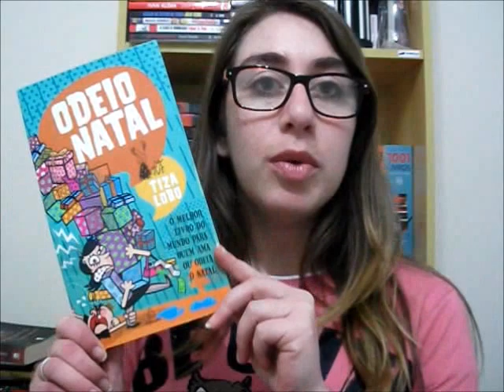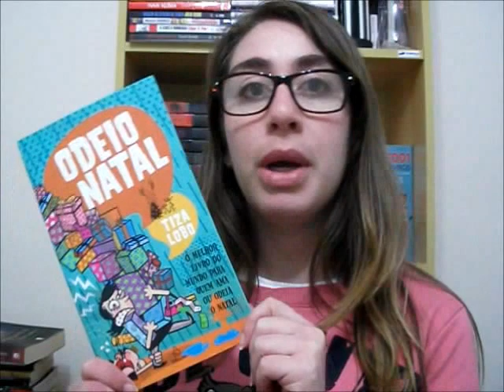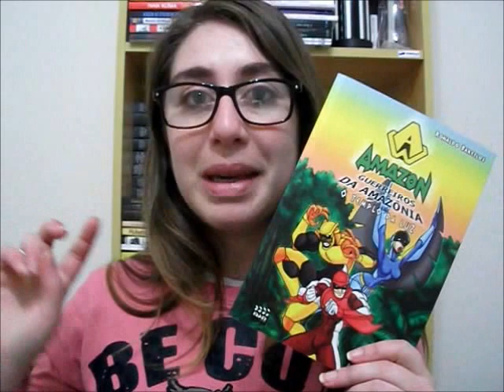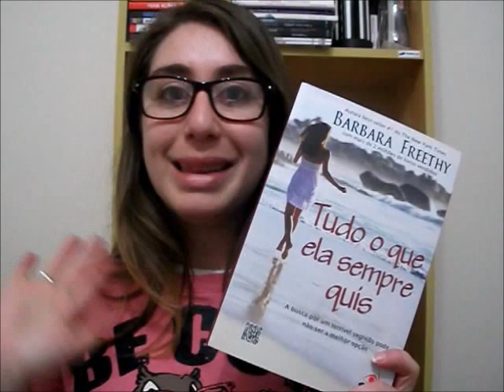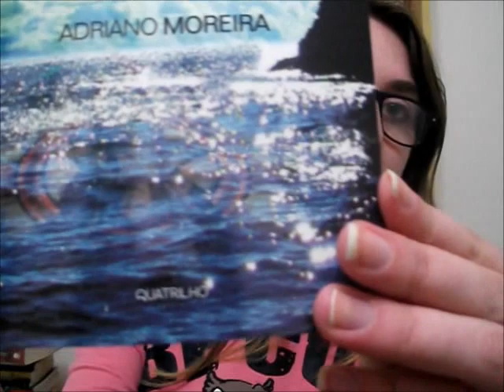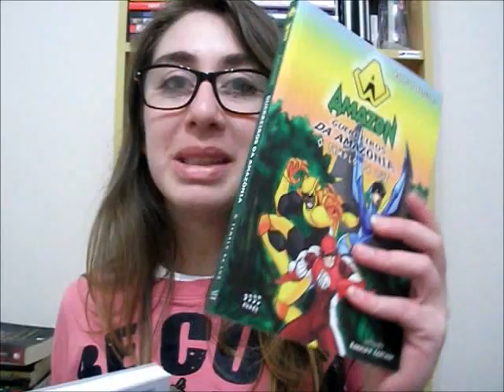Leituras de setembro (2012)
Leituras do mês é a adaptação do meme criado pela Pâm, do Garota It, com o nome original de "O que eu andei lendo".

Em setembro foram oito livros lidos! Ainda está longe da média que gostaria de manter mas também não está ruim!

E AJUDE O ESTANTE DA NINE

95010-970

Beijos!